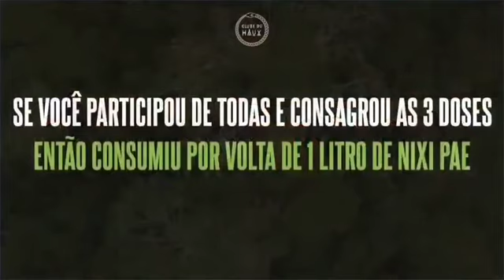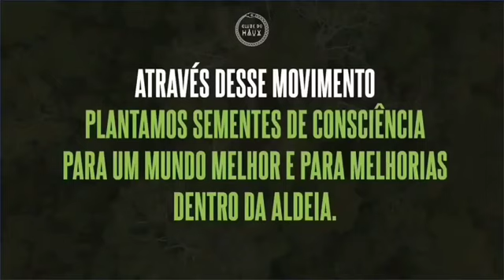Clube do Haux - Retrospectiva 2022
Gratidão 2022, esse ano foi mágico, gratidão por quem acompanha e fortalece nossos trabalhos nesse ano de 2022, aos parceiros que abriram as portas do sítio pra levar essas cerimônias de luz.
Gratidão a todos envolvidos, eu amo essa nossa família espiritual que se formou! Viva a cada célula que compõe o @clubedohaux

Esse é meu agradecimento imenso pra 2022 e que 2023 venha cheio de alegria, saúde pra vivenciar novas experiências nas forças das medicinas e fortalecendo ao povo Huni Kuin.
Agradeço ao Txana Mashã por ser esse ser humano tão incrível e com tanta humildade e ao mesmo tempo tanta força!
Ao Kana Bane, Batani, Amē!! Gratidão demais

Amo vocês, feliz 2023!
Haux haux